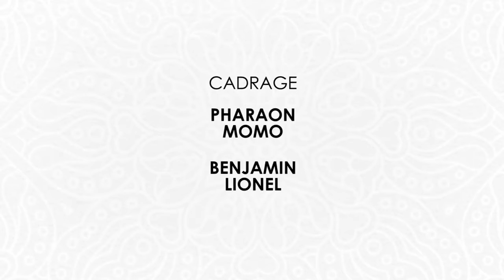Vivina Sainson 1 - Episode 10 avec Fortunis Agro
Dans ce dixième épisode de votre émission culinaire VIVINA, nous avons le plaisir de vous présenter la structure agro-alimentaire FORTINUS AGRO qui a une ferme spécialisée dans l'élevage sur paquet..